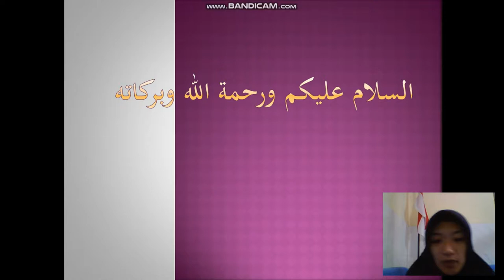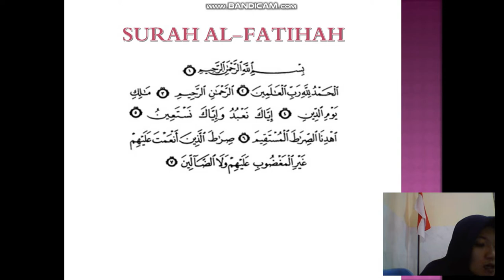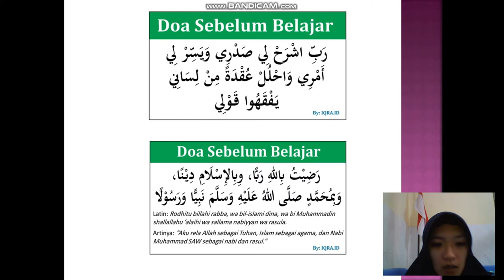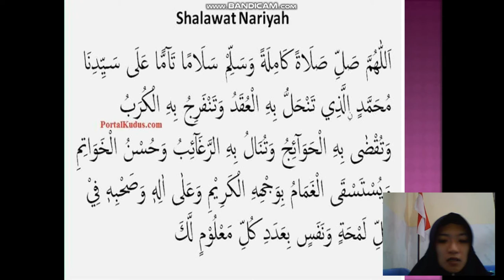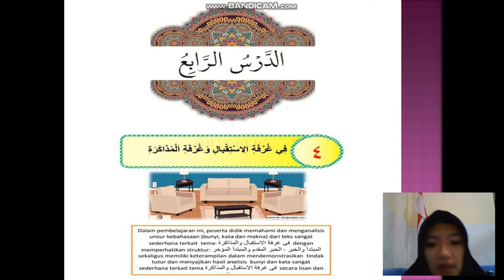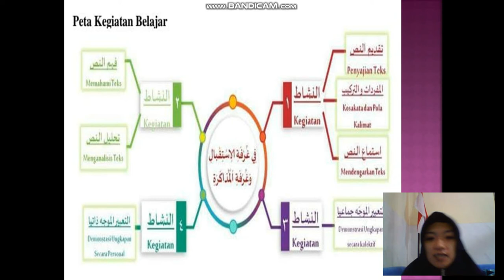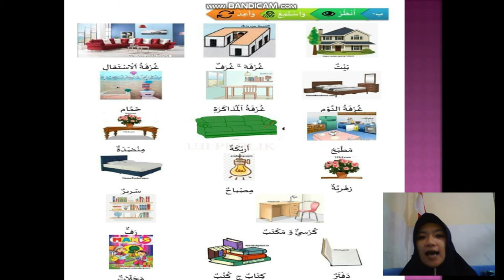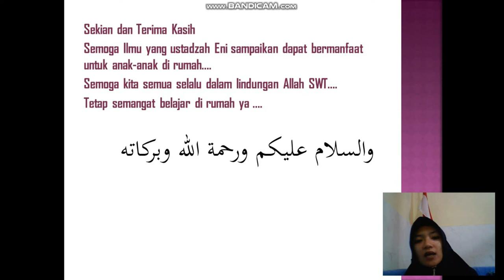BelajarbersamaSUKMA: Kelas 6 MI Islamiyah | B. Arab | BAB DI RUANG TAMU DAN RUANG BELAJAR